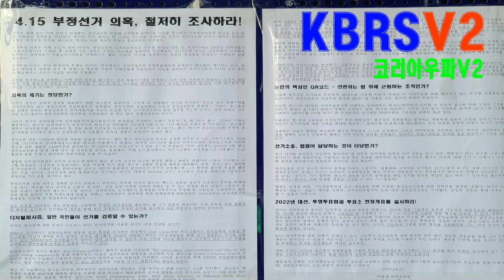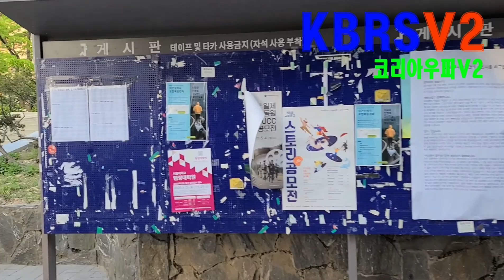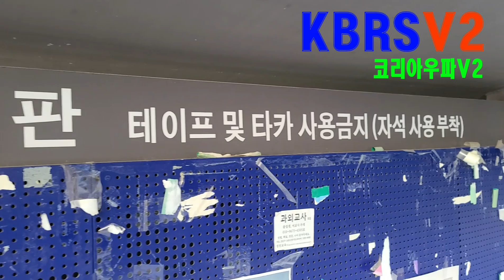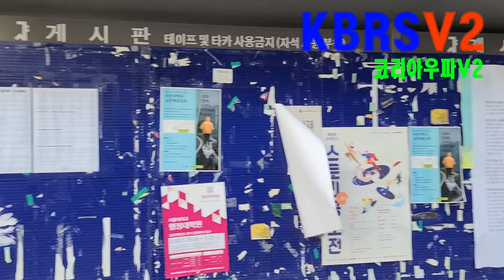캠퍼스에 4.15부정선거의혹밝히라는 대자보게시